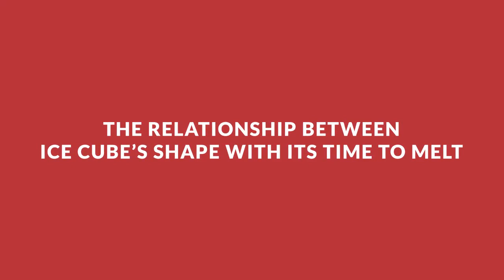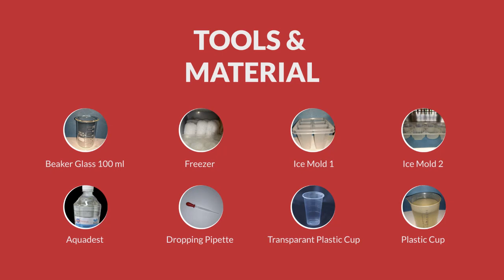Science Project Video Finalist Chemistry 3 Yohana Elisabet IWSC 2022